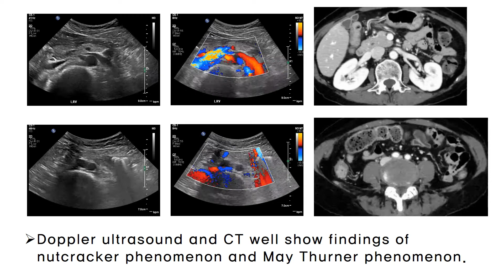Nutcracker Story_K-Radiology Clinic_16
Nutcracker phenomenon and May Thurner phenomenon may be suspected on CT. This is a story of a 63-year-old woman with urinary frequency.